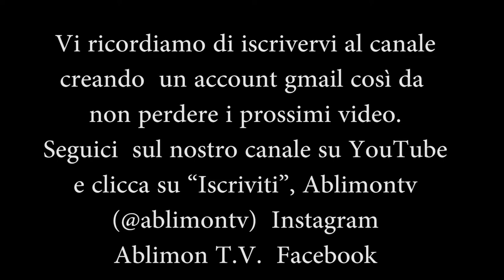Il mio canto libero 100 HP - Battisti cover band Cafè Roma Wine Bar Mozzanica Bergamo ablimontv